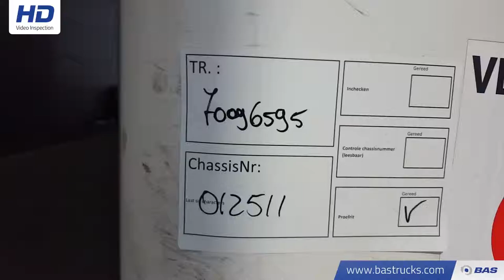70096595 Chereau Liftachse CD381JA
Chereau Liftachse CD381JA